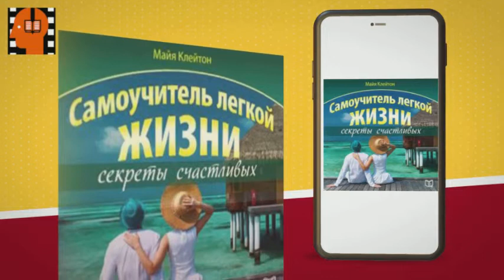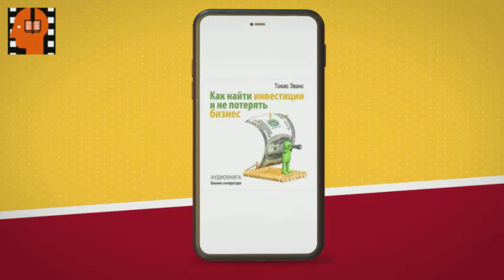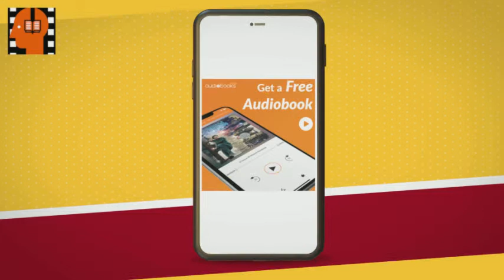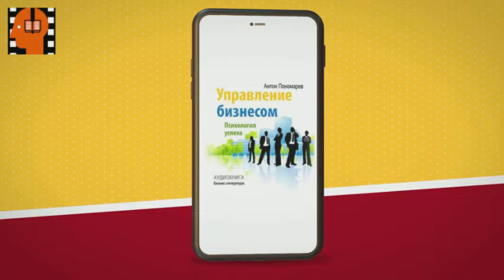Audiobook Sample Keep Your Line Effective Communication Techniques by Nikita Neprjahin